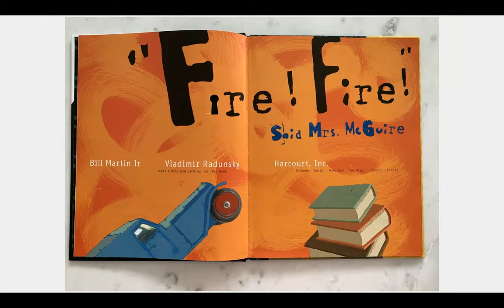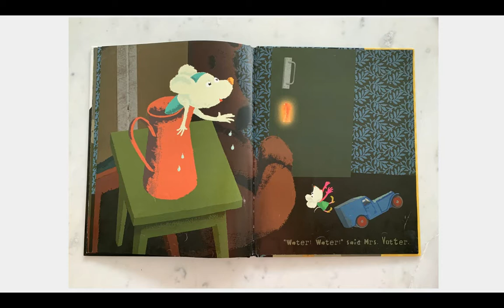Fire! Fire! said Mrs. McGuire!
Listen to all the wonderful rhyme in this favourite children's story!